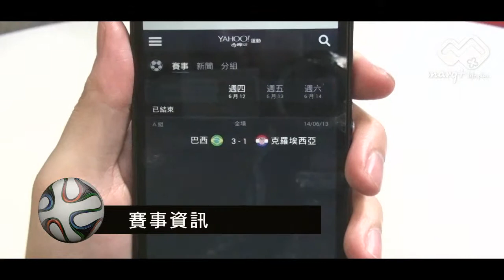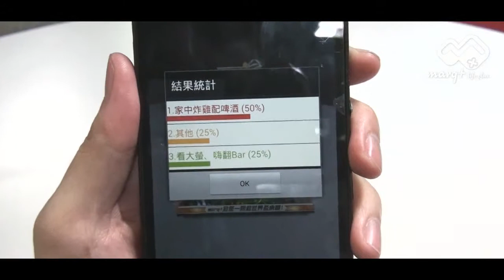◆ marq+◆ 瘋世足分秒不錯過，AR讓你隨「手」搭上世足熱｜宇萌數位科技 arplanet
2014 ●marq+●
一同邀請您用創意AR互動拍照為你心中冠軍隊伍讚聲！
只要至Google Play 或 App Store下載marq+ App，開啟後掃描聯合、蘋果、中時、自由四大報社的LOGO，甚至是手中鈔票、純喫茶飲料等各種瘋世足小物，即可預測你心目中2014世足賽冠軍得主，趕快拿起手機讓marq+一起為你支持的國家加油打氣!